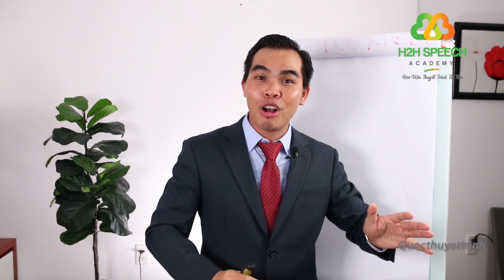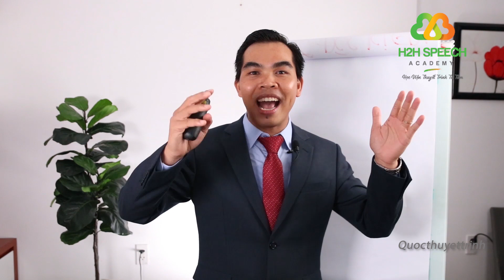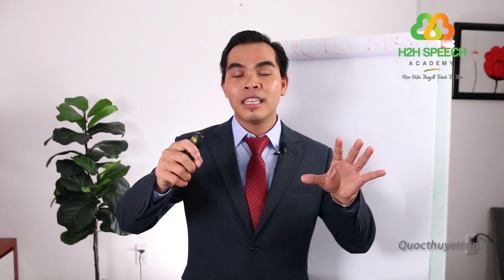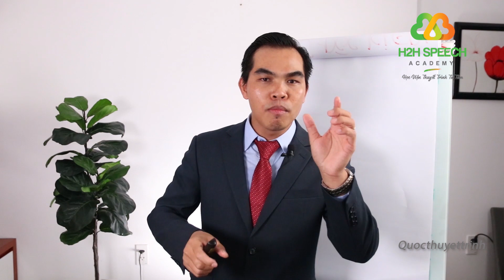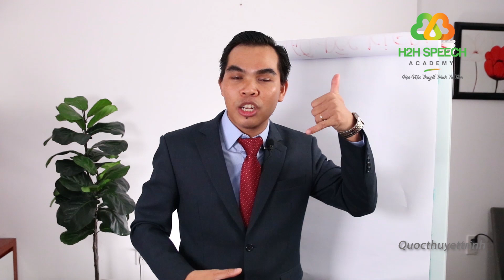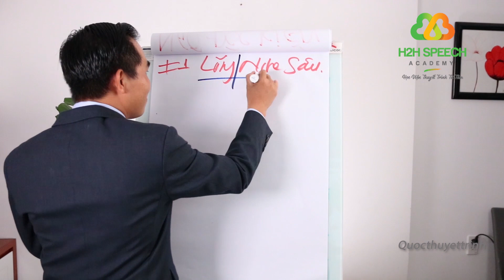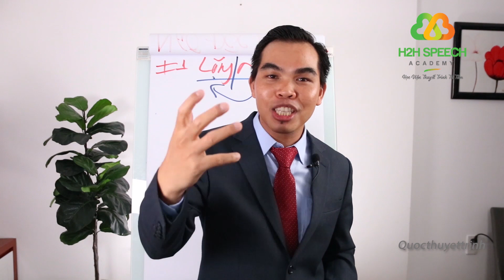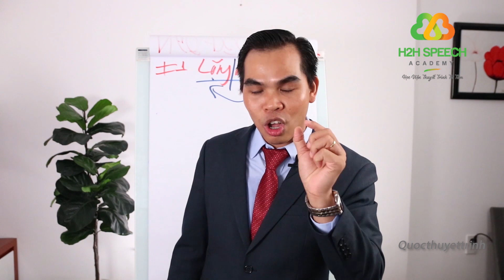NGÀY 12 - 3 BÍ MẬT VÀ 6 BƯỚC THUYẾT PHỤC NGƯỜI NGHE, CỨU VÃN HỢP ĐỒNG TRIỆU ĐÔ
Mến chào anh chị,
“21 NGÀY TỪ NỖI SỢ THUYẾT TRÌNH ĐẾN TỰ TIN TRUYỀN CẢM HỨNG” là khóa học online, thời lượng tối đa 15 phút mỗi ngày, không thu phí dành cho các anh chị đang
• Tìm phương pháp để vượt qua nỗi sợ trình bày, từ đó tự tin nói lên tiếng nói của mình.
• Tìm cách để gia tăng sức cuốn hút & sự ảnh hưởng tích cực đến cuộc sống của người khác qua mỗi lần trình bày.
• Muốn khơi dậy trong niềm tin vào khả năng trình bày của chính mình, tin rằng bài trình bày chắc chắc sẽ thành ngay cả khi chưa bắt đầu.
• Muốn tìm phương pháp để thiết kế, kịch bản bài trình bày cách nhanh chóng, đạt hiệu quả cao.
• Muốn  giảm thời gian làm việc và gia tăng nguồn thu nhập thông qua tăng số lượng & chất lượng bài thuyết  trình kinh doanh của mình.

CHƯƠNG TRÌNH ĐƯỢC XUẤT BẢN TRÊN KÊNH YOUTUBE QUỐC THUYẾT TRÌNH OFFICIAL
Vào lúc 20:45’ mỗi ngày, bắt đầu từ ngày 10/04/2023
Mời anh chị tham dự khóa học bằng cách
Hẹn gặp Anh/Chị 20:45' mỗi ngày trên Kênh Youtube Quốc Thuyết Trình!
Cùng xem, bấm nút đăng ký và chia sẻ video này để nhiều người biết đến video này giúp họ vượt qua nỗi sợ thuyết trình, nói trước đám đông và trở thành người trình bày tự tin, thuyết phục và truyền cảm hứng. Họ sẽ rất biết ơn bạn vì điều đó!